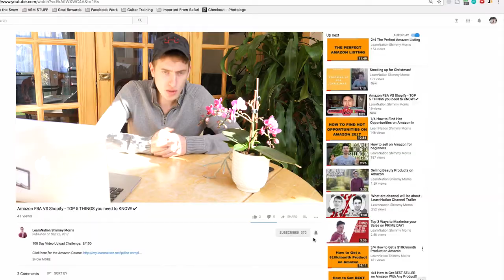How I made $30,000+ on Udemy! My Success with Udemy...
Free No Obligation 20-minute Amazon FBA Strategy Consultation from a 6 Figure Amazon Seller (Worth $200)
This is perfect if you need any help with your Amazon FBA Business 3 FREE Amazon FBA Training Videos

100 Day Video Upload Challenge:  75/100

100 Day Challenge!
So... I'm trying the 100 day challenge thing and to be honest I'm not doing so bad. I'm surprised I'm still going! LOL. But I'm loving it and I hope you're liking my videos.

Amazon FBA UK
Selling on Amazon
Making money on Amazon
Amazon FBA
5 Figures a month
Create a Home Business
Start a Business
Sell Online
E-commerce
what to sell on amazon